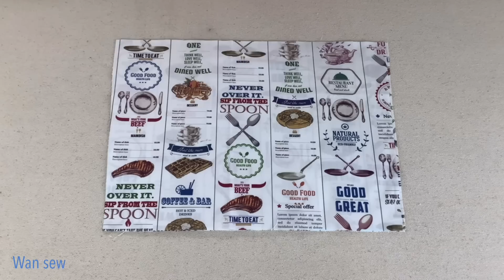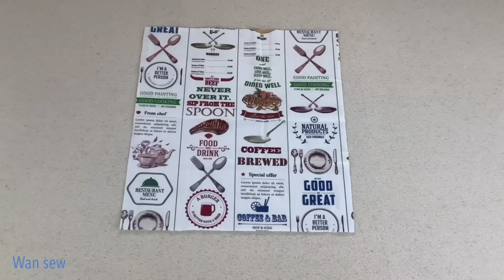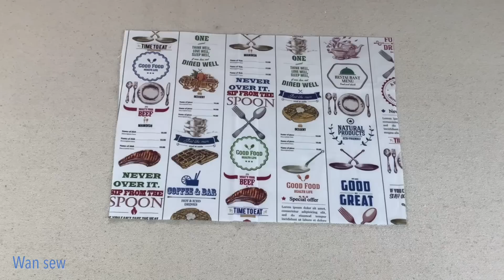how to sew a denim round bottom tote bags tutorial, sewing diy a round bottom tote bags from denim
Hello friends, In this video i have made how to sew a  round bottom denim tote bags tutorial  In this simple  sewing video,  i have included the detail on how to cut and sew a round bottom denim tote bags from old jeans  step by step. You  can make at home from fabric or similar materials.

Materials วัสดุอุปกรณ์ที่ใช้:
-   1 x large scrap old jeans
-  small scrap old jeans
- 2 pcs.each size  : 16 1/2" x 11" of fusible interfacing and polyester fiber sheet 260 gm
- 2 x fabric size : 14"x 11"
- 2 x fabric size : 11" x 12"
- 2 x strap old jean  size :  2 1/2" x 15 1/2"
- 2 x label
- 1 x magnetic button

how to sew a denim round bottom tote bags tutorial, sewing diy a round bottom tote bags patterns.

how to sew a denim tote bags tutorial, sewing diy a denim tote bags from old jeans, denim projects
how to sew a denim tote bags with zipper tutorial, sewing diy a tote bags from old jeans, denim diy
how to sew a denim tote bags tutorial, sewing diy a denim tote bags pattern, diy denim projects.

how to sew a denim tote bags tutorial. how to sew a denim tote bags with compartment tutorial.
how to sew a denim tote bags tutorial.sewing diy a denim tote bags tutorial. denim travel bags ideas
how to sew a large Tote bags tutorial from old jeans. sewing ideas a large jeans tote bags tutorial.
how to sew small travel bags tutorial from old jeans. sewing small travel bags design. jeans ideas.
Diy tote bag sewing tutorial from old jeans. how to sew tote bag from old jeans. sewing jeans diy.

In this VDO very simple round bottom denim tote bag tutorial , any one can make this , it's really easy ,  I have included the detail on how to cut and sew a round bottom denim tote bag from old jeans  step by step, It is jeans diy tutorial.

Wandee easy sewing  เป็นช่องเกี่ยวกับงาน DIY  ที่เกี่ยวกับงานผ้า ทั้งตะกร้าจากผ้า , กระเป๋า , กลอ่งดินสอ และอื่นๆ เพื่อเป็นไอเดียในการทำงานแฮนด์เมด สร้างรายได้และอาชีพเสริมให้กับผู้คน

how to sew a denim tote bags tutorial. sewing diy a large denim tote bags tutorial. upcycle denim.